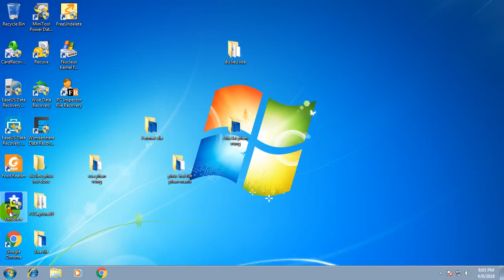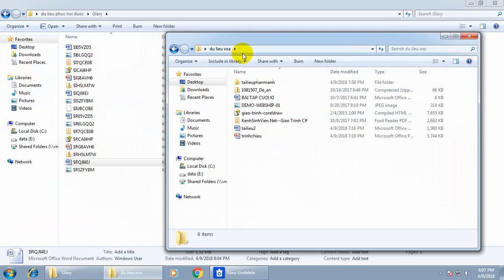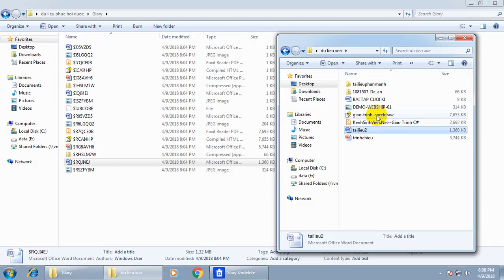phan manh Glary Video 2018 04 09 200915